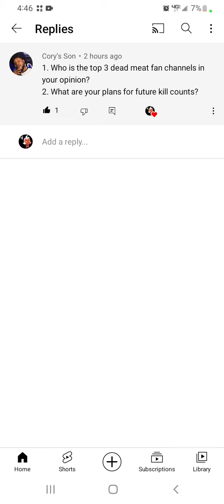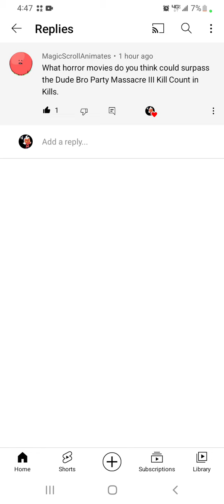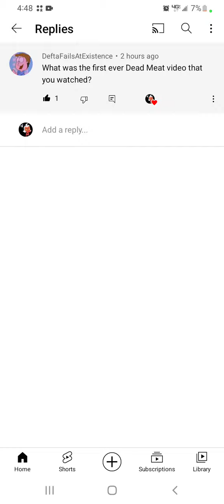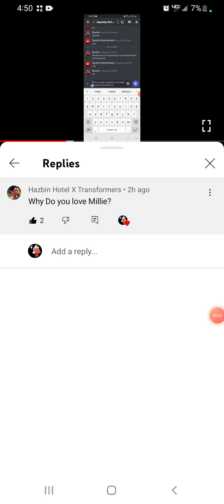answering Q&A questions